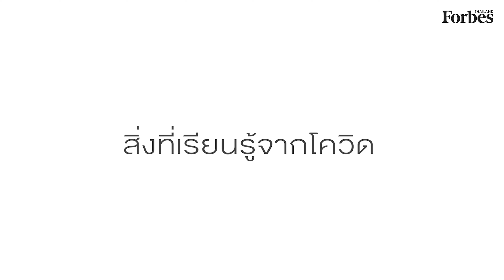ธรรศพลฐ์ แบเลเว็ลด์ ประคอง Thai AirAsia ยืนหยัดสู้วิกฤต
ธรรศพลฐ์ แบเลเว็ลด์ หัวเรือใหญ่แห่งสายการบินไทยแอร์เอเชีย ได้เล่าเรื่องราวการประคับประคองธุรกิจในการฝ่าวิกฤตครั้งใหญ่ที่สุดขององค์กร โดยปัจจัยสำคัญที่สุดในการเชิดหัวฝูงบินพาณิชย์แห่งนี้ให้ผ่านสถานการณ์โควิด-19 ไปได้คือ “เงินสดหมุนเวียน” และ “ความร่วมมือร่วมใจของพนักงาน”
สามารถติดตาม Forbes Thailand Magazine ได้ทุกช่องทางดังนี้